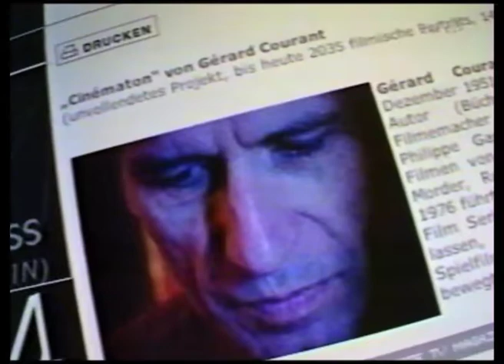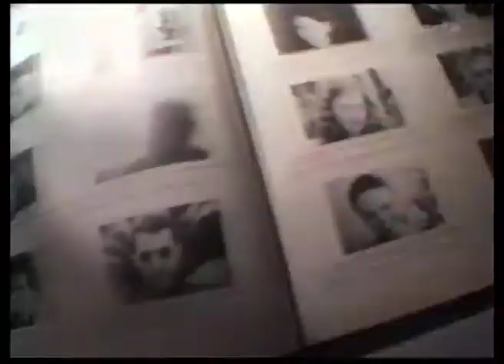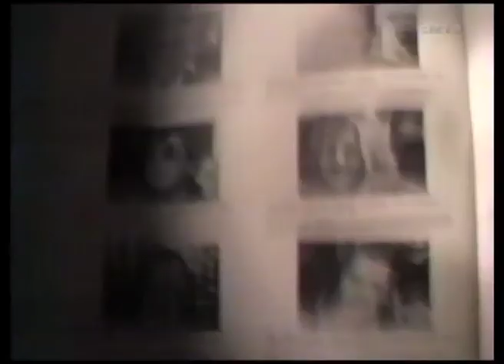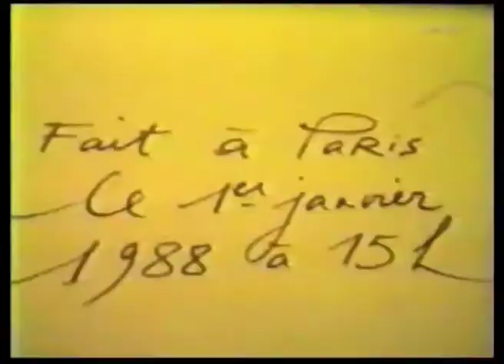Portrait de Gérard Courant, émission "Court-circuit", télévision Arte, 20 janvier 2003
Un portrait de Gérard Courant avec une interview de l'auteur à propos de ses films et de ses "Cinématons" réalisé par Jean-Claude Mocik.
Émission : "Court-circuit", n°104.
Chaîne de télévision : Arte.
Diffusion : 20 janvier 2003.